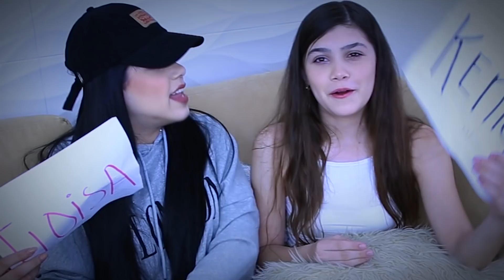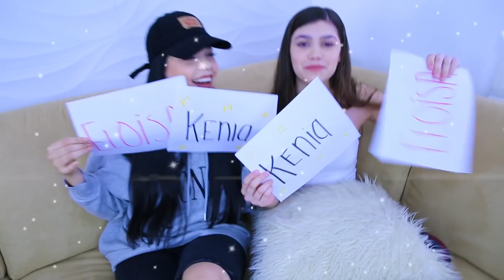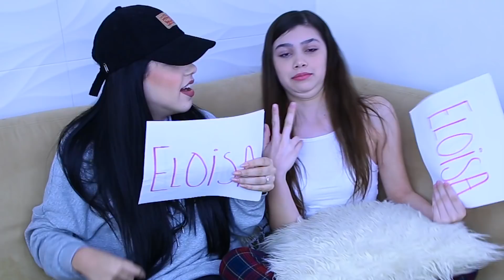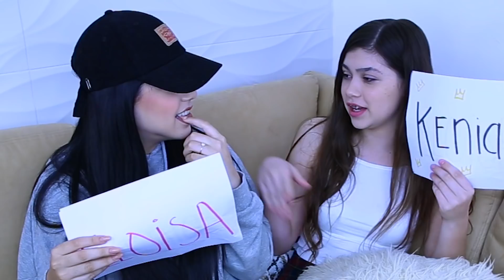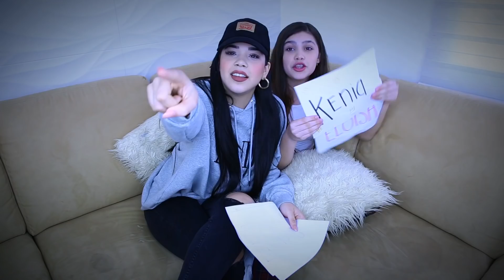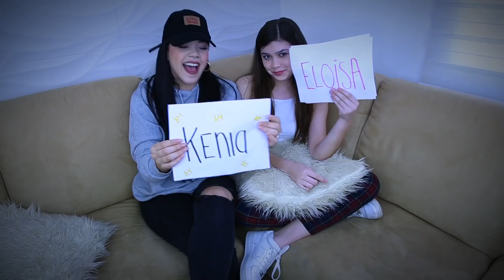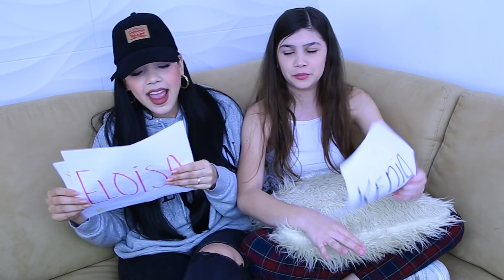¿QUIEN GANA MÁS DINERO 💵? BATALLA DE HERMANAS/ Team Os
Edición: @anaanube